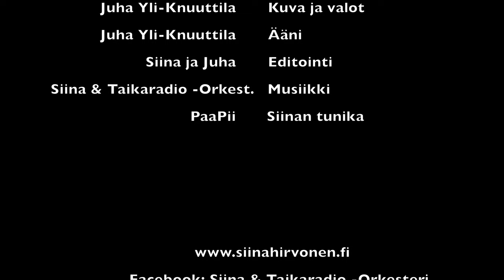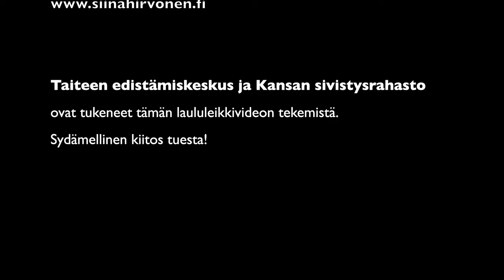Siinan TaikaStudio, Kolme varista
(säv. ja san. Trad.)

Musiikki: Siina & Taikaradio -Orkesteri